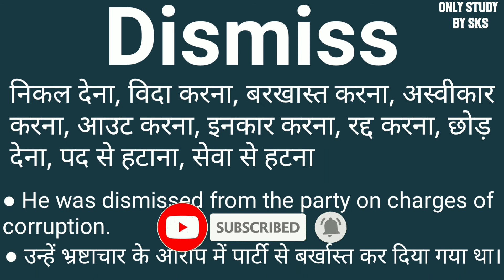Dismiss meaning in hindi | Dismiss ka matlab kya hota hai | Dismiss ka arth kya hota hai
Dismiss ka hindi meaning
Dismiss meaning
Word meaning english to hindi
Dismiss ko hindi mein kya kahate Hain
Dismiss ko hindi mein kya bolate hain
Dismiss ko hindi me kya kehte hain
Dismiss ko hindi
Dismiss ko hindi me kya kehte hai
Dismiss ka matlab kya hota hai
Dismiss ka matlab hindi me
Dismiss ka matlab
Dismiss ka matlab kya hai
Dismiss ka arth
Dismiss ka arth kya hota hai
What is meaning of dismiss
Hindi meaning of dismiss
meaning in dismiss
Dismiss means
Dismiss means kya hota hai